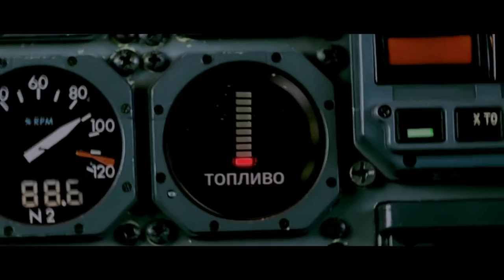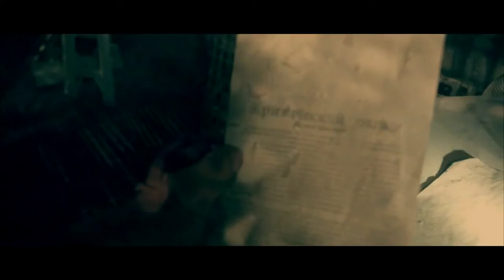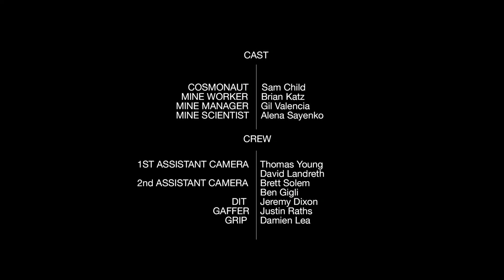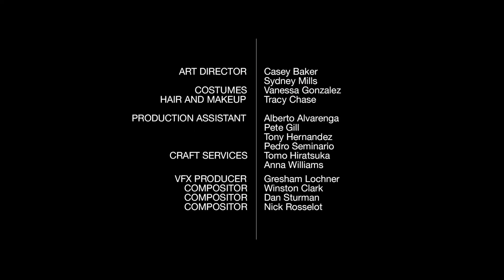crashfaster - beacon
Music video by crashfaster performing beacon. crashfaster